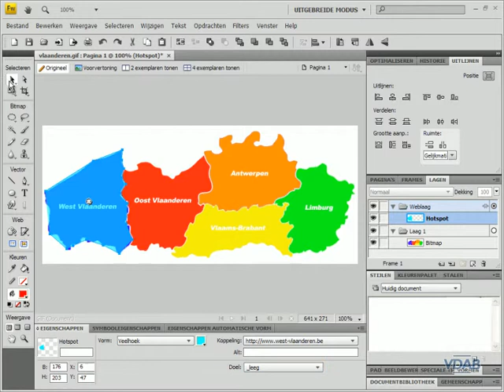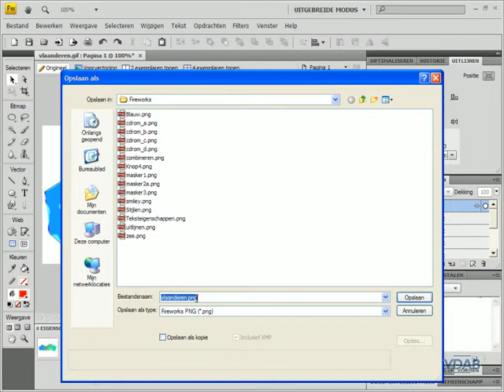Fireworks CS4 - 28 Image Map maken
Adobe Fireworks CS4 - Image Map maken